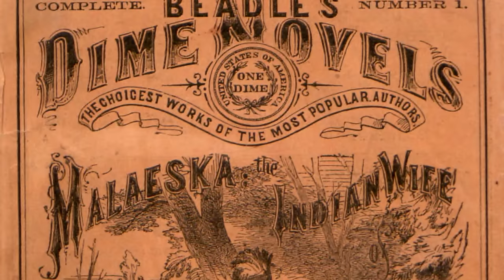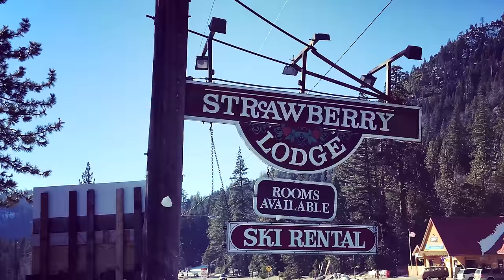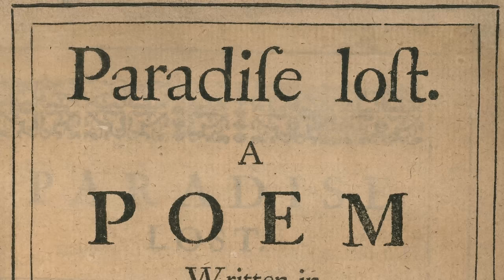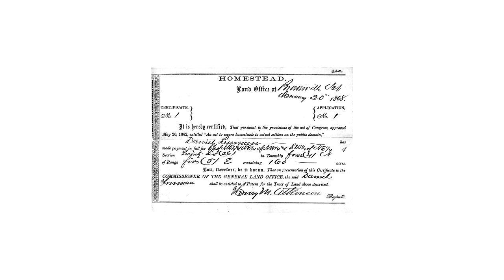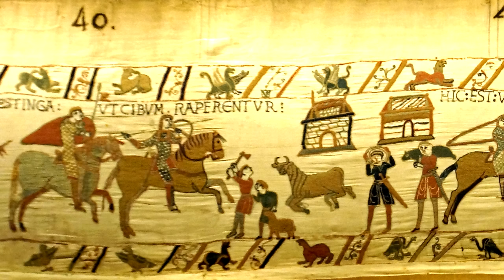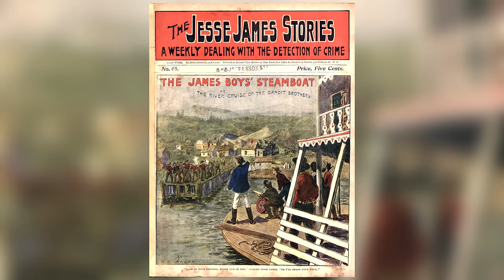How Historically Accurate is the Epilogue in Red Dead Redemption 2?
* Main story spoilers for Red Dead Redemption 2 *

Following Arthur Morgan’s story in the six main story chapters of Red Dead Redemption 2 granted us a look in and around the United States in the late 19th century. But now, in the game’s epilogue, the century has well and truly turned. Arthur’s story may be over, but the game is not. Thanks to Arthur’s efforts, John Marston is trying to build a life for his family—and, in doing so, gives us much more history to uncover.

0:00 - Introduction
0:42 - "The Wheel"
4:43 - "Simple Pleasures"
6:29 - "Farming, For Beginners"
7:51 - "Fatherhood, For Beginners"
8:55 - "Old Habits"
9:29 - "Jim Milton Rides, Again?"
10:35 - "Fatherhood, For Idiots"
11:19 - "Motherhood"
13:32 - "The Landowning Classes"
16:20 - "Home of the Gentry?"
18:35 - Conclusion & Credits